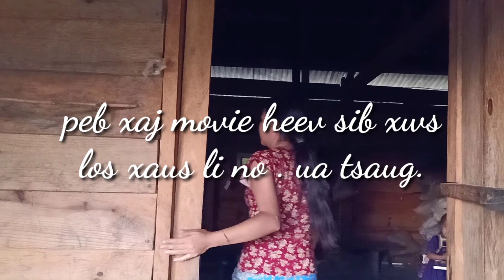.Heev sib xws #2. 2019-2020